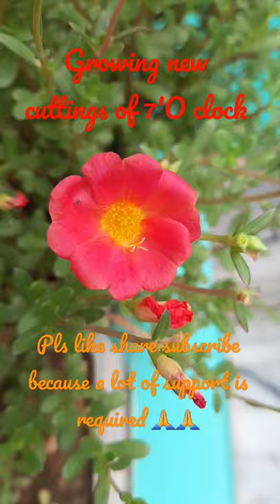Growing new cuttings of parsulame/ 7 bajba | easy growing plant for basket